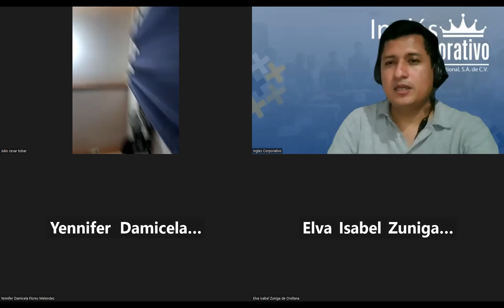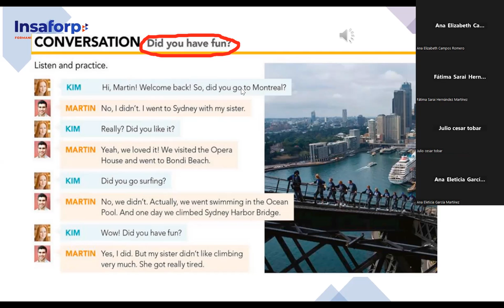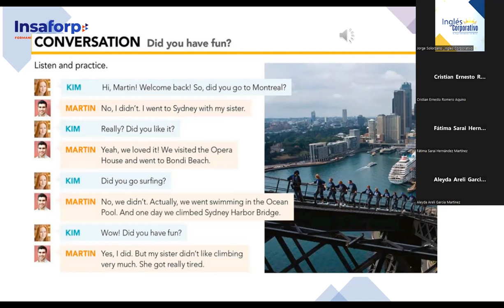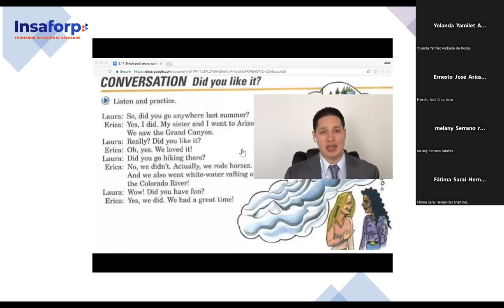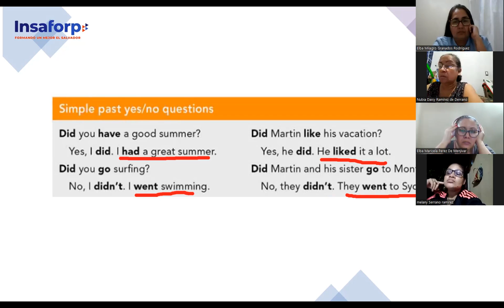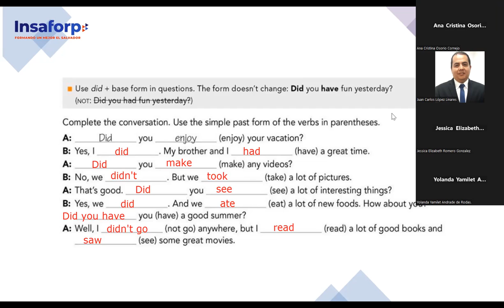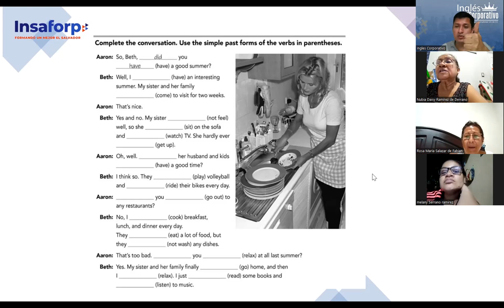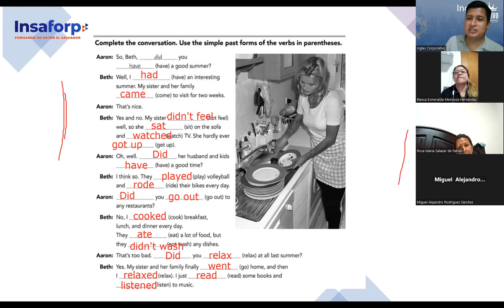SESION 12-14-8-2023-FI-REGAL-56-PALOMO-Simple past yes/no questions